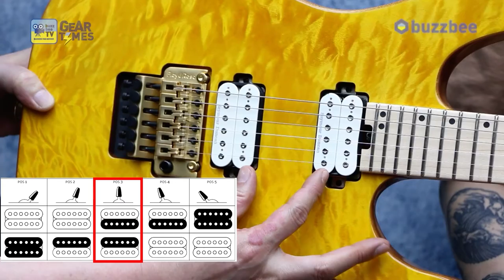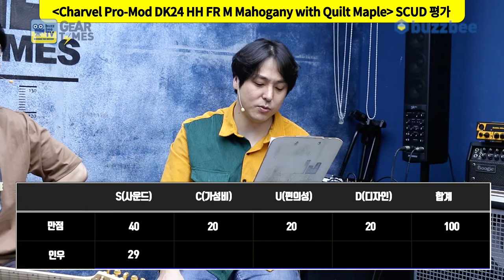[GearTimes 3667회] 샤벨 Charvel 일렉기타 Pro-Mod DK24 HH FR M Mahogany with Quilt Maple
샤벨 Charvel 일렉기타 Pro-Mod DK24 HH FR M Mahogany with Quilt Maple

0:00 오프닝
3:23 스펙(Spec)
5:08 사운드 테스트 (sound test)
12:05 시연 (Demo)
13:58 한줄평
16:25 점수